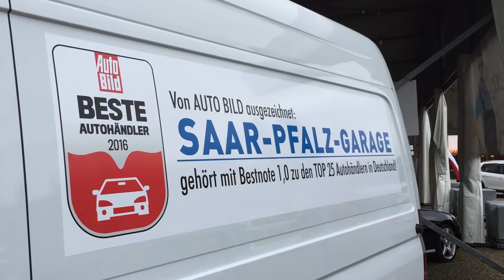Mercedes Benz Saar Pfalz Garage Saarmesse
Musik Frametraxx